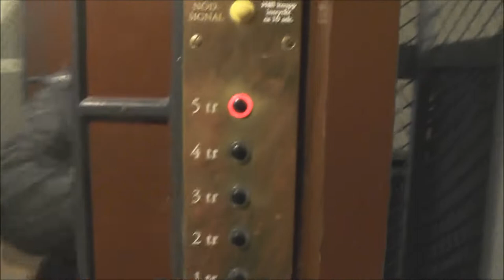Classic ASEA (Modded) Traction elevator @ Skeppargatan 94, Stockholm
Manufacturer:
Installation year:
Current moderniser:
Latest modernisation year:
Serial Number:
Capacity: _Kg (_lbs.) - _ Persons
Floors: _ =

Location: Skeppargatan 94, Stockholm (Östermalm) SWEDEN!